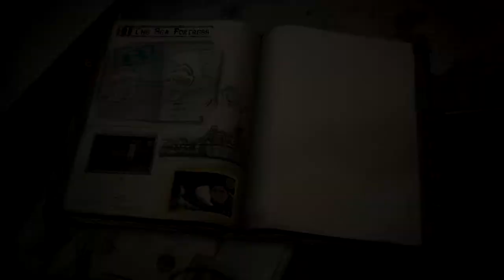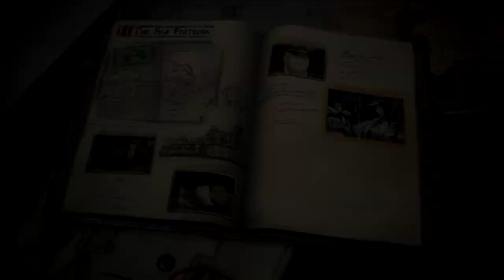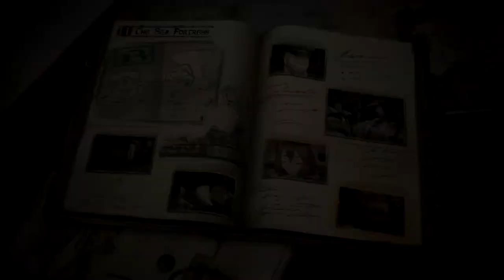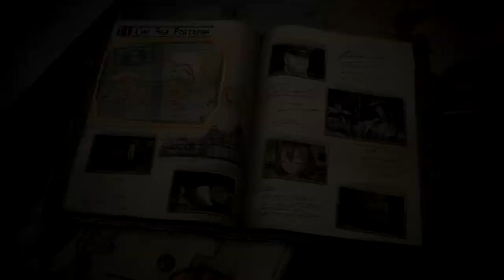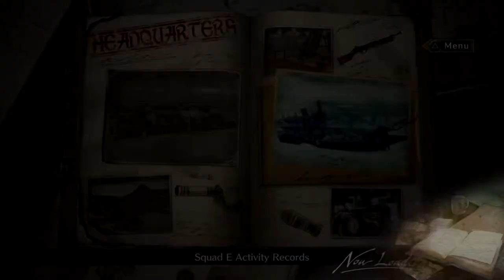Tall Paul | Valkyria Chronicles 4 | Full Let's Play | Pt. 72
This entire episode is about laughing at stupid things that make no sense, meanwhile there are cutscenes about love and friendship happening.

For a quick laugh check out the "So I Bought" Playlist where we have a quick look at some games that won't get full Let's Plays!